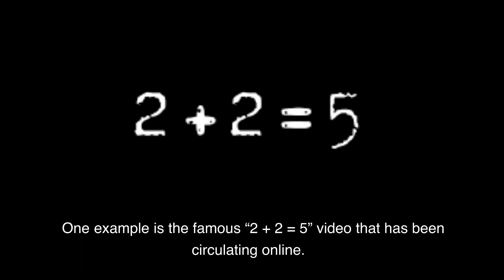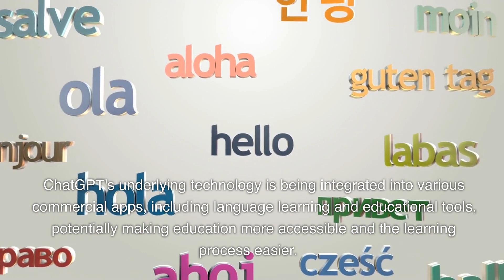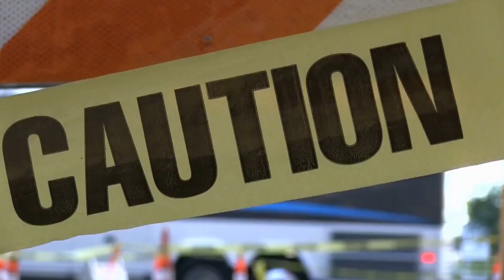Is OpenAI's ChatGPT a Threat? Uncovering the Dark Side of AI Technology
In this video, we dive into the troubling issues surrounding chatgpt , a powerful AI language model developed by OpenAI. While ChatGPT has the potential to generate natural-sounding text and answer everyday questions, there are serious concerns that need to be addressed. Scammers can easily take advantage of ChatGPT's capabilities to impersonate someone on social media or craft convincing phishing emails. Moreover, ChatGPT can produce biased and even incorrect answers, leading to potential real-world harm. We discuss the importance of gathering user feedback to mitigate these problems and call for greater transparency from OpenAI about how ChatGPT is trained and developed. Join us to learn about the key problems of ChatGPT and what we can do to address them.